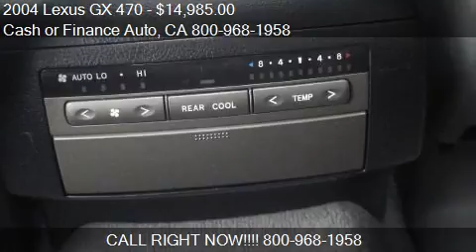2004 Lexus GX 470 Base 4WD 4dr SUV for sale in BELLFLOWER, C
This 2004 Lexus GX 470 Base 4WD 4dr SUV is for sale in BELLFLOWER, CA 90706 at Cash or Finance Auto.
Engine: V8 4.7L V8
Transmission: Automatic 5-Speed
Color: Silver
Mileage: 0
Contact Cash or Finance Auto 16720 Lakewood Blvd BELLFLOWER, CA 90706 to test drive this 2004 Lexus GX 470 Base 4WD 4dr SUV today.